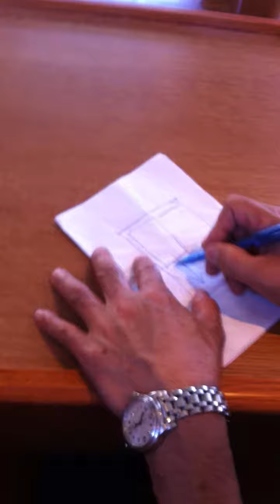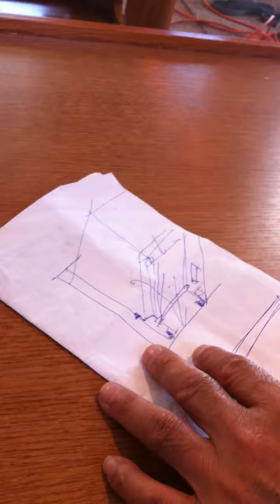our well-experienced contractor show the skills to designers...